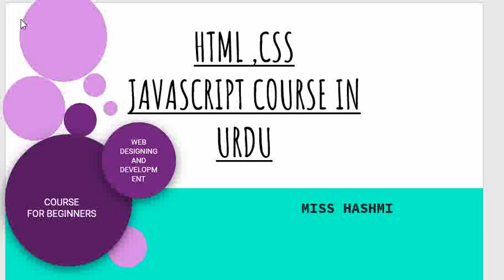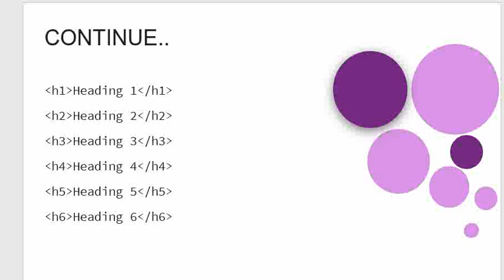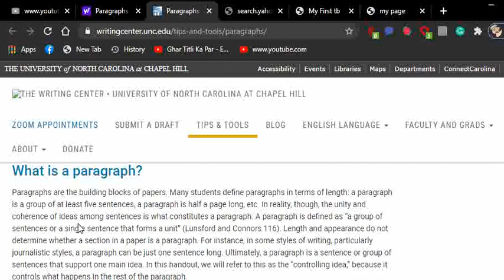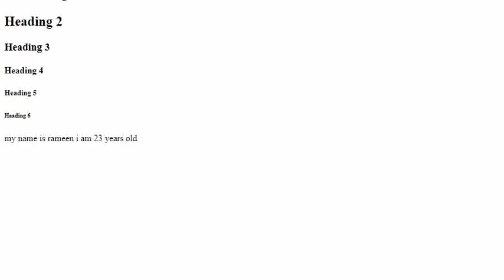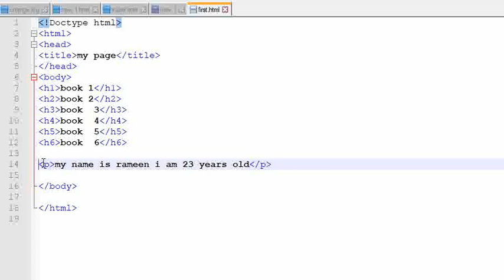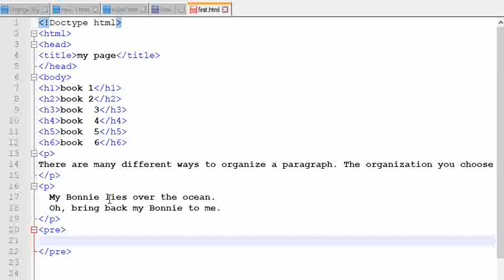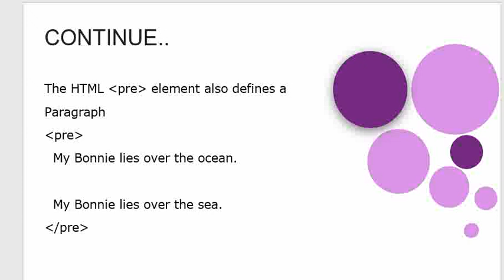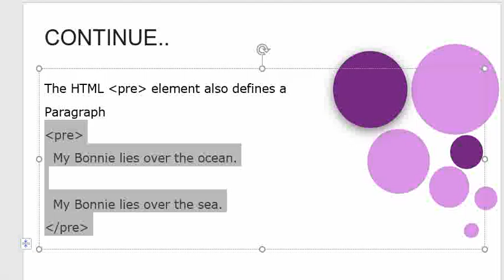web development course | HTML Headings and Paragraphs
Assalamualaikum friends ..its my new  study channel, my motive is to teach u something, something that plays an important role to make your future better ..thankyou